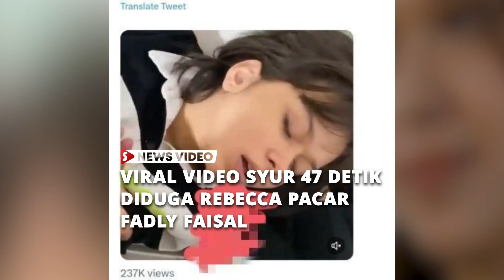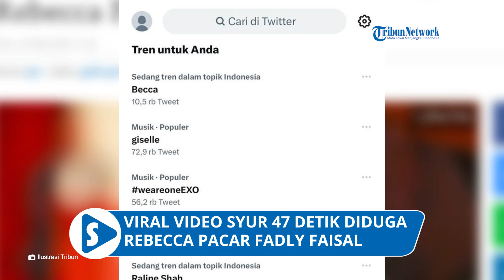Viral Twitter Video Asusila 47 Detik Diduga Rebecca Pacar Fadly Faisal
SERAMBINEWS.COM - Beredar informasi Rebecca Klopper terseret dalam skandal video asusila yang diunggah akun Twitter.

Tampak dalam gambar yang menyorot wajah dan perut, membuat banyak netizen yakin bahwa itu adalah Rebecca Klopper.

Diyakini netizen juga menemukan foto tai lalat di perut Becca posisi dianggap sama dengan tai lalat pemeran video syur.

Hingga kini belum ada tanggapan dari Rebecca terkait tudingan video syur tersebut.

Nama Becca pun menjadi trending Twitter.

Sebagai informasi Ia lahir dengan nama Rebecca Ayu Putri Klopper, 21 November 2001, di Malang, Jawa Timur.

Darah Australia turun dari ayahnya, James Klopper.

Rebecca punya satu kakak, Jessica Klopper dan satu adik, Oscar Klopper.

Akting Karier Rebecca Klopper bermula dari sinetron di tahun 2013, yang berjudul Bersama Meraih Mimpi.

Sementara debutnya di layar lebar dilalui dengan film Sesat (2018).(*)

VO: Syita
Editor: Raja